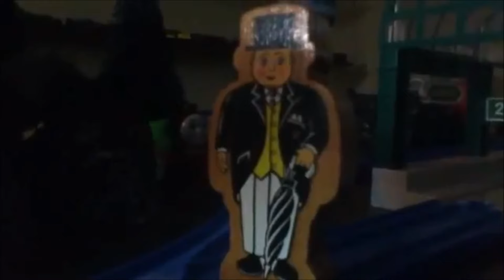Tomy Oliver's Find (Improved Audio)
It's the same video as before, but with much more crisp and clear audio! I'll be reuploading all of my remakes with improved audio, and maybe certain TTS episodes. Enjoy.